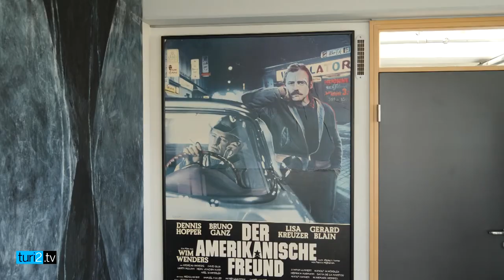fragebogen2 Michael Schaper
fragebogen2: Michael Schaper, Erfinder und Chefredakteur von Geo Epoche, wäre beinahe beim Film gelandet. In den 1970er Jahren begeistert er sich u.a. für "Der Amerikanische Freund" von Wim Wenders, sagt er im Video-Fragebogen von turi2.tv. Nach einem Praktikum hinter der Kamera entscheidet er sich dann aber doch für den Journalismus und wird einer der ersten Absolventen der damals ganz neuen Henri-Nannen-Schule. Wenn Schaper nicht an "Geo Epoche" und "Geo Wissen" arbeitet oder neue "Geo"-Ableger erfindet, träumt er von einem Klatschmagazin.